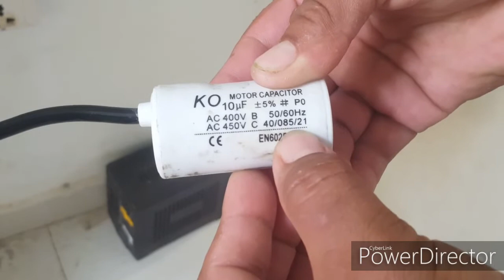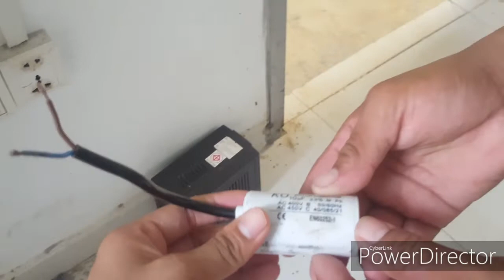How to test Capacitor AC450,+/_5%,10 microfaradios